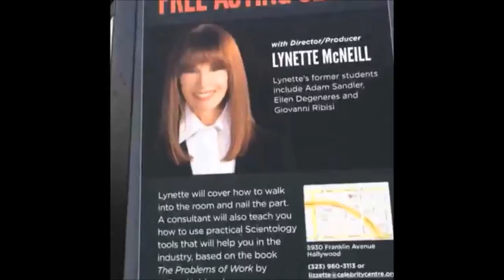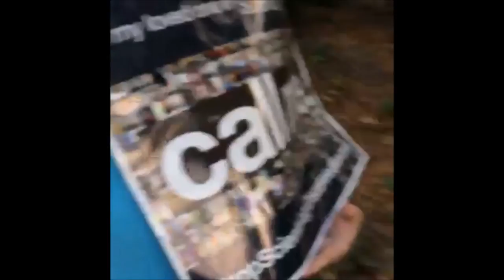Ex-Members Protesting Scientology's Celebrity Centre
Former Scientologist Derek Bloch and I held a protest outside of the Scientology Celebrity Centre last June. We were protesting “To My Loved One In Scientology: Call Me” to try to reconnect loved ones who have suffered from Scientology’s toxic policy of disconnection. Here is video from a Facebook live stream we did while protesting and informing others about Scientology outside of the Celebrity Centre.

Amazon Wish List

About Me: My name is Steven Mango and I was a parishioner of the exclusive Church of Scientology Celebrity Centre International in Hollywood, CA. In the span of four years of devoted membership until my escape in 2012, I became a lifetime member, I donated close to $50,000 to the church, and I was a victim of severe spiritual and emotional abuse inside the walls of the church. I was also a poster boy for the church, appearing in advertisements for the International Association of Scientologists across the Celebrity Centre. My photo also appeared on their The Way To Happiness booklets.